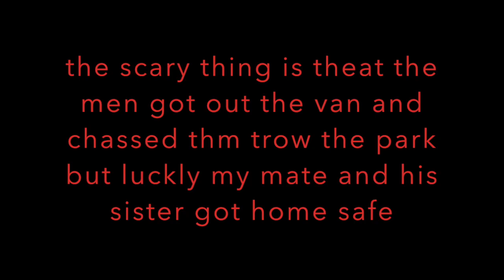the chain men scary storey 2018